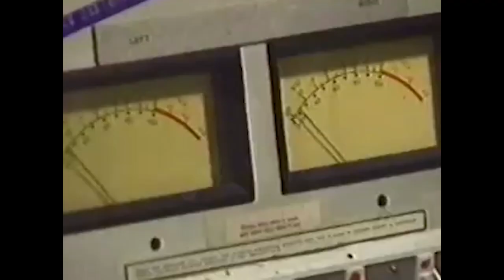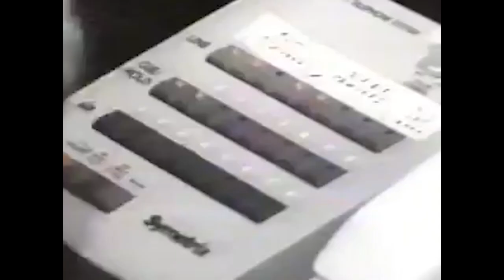TOM LEYKIS BEST MOTIVATIONAL SPEECH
Final Leykis 101 Class Session with Professor Tom Leykis.

You can Purchase Rollo Tomassi, The Rational Male a great book to follow up with this video. I recommend this to all if you seek personal development.

You can Purchase Rich Coopers, The Unplugged Alpha another great book to follow up with this video. I recommend this to all if you seek personal development.